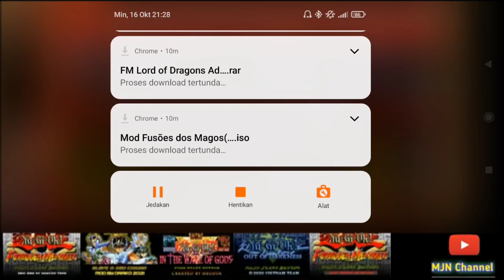Yu-Gi-Oh Forbidden Memories | Mod Overload | Part 1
Nostalgia Game PS 1 Yu-Gi-Oh Forbidden Memories Mod Overlord

Mod lainnya yang ada efeknya, mod ini mengadaptasi anime Overlord.

Pengen tau bagaimana saya menamatkan mod ini?

Gabung di discord saya supaya bisa sharing tentang game ps1 yugioh FM dan ps2 ya :